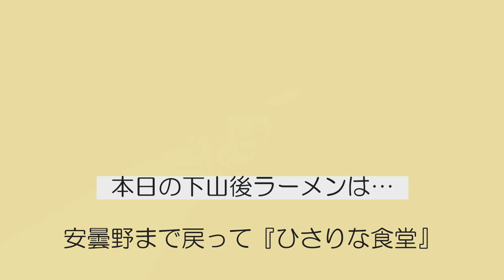【栂池BC旅系】天狗原から振子沢・唐松沢・親沢の源頭巡り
2024/4/6　メンバー：M村、H原、N里、M野×2，T世
天狗原に詰め上げる振子沢・唐松沢・親沢の3つの沢の源頭部分の美味しいところだけ滑って渡り歩く、まったり系ツアーです。喧噪の栂池BCの中でも人が少なくて静かなエリア。